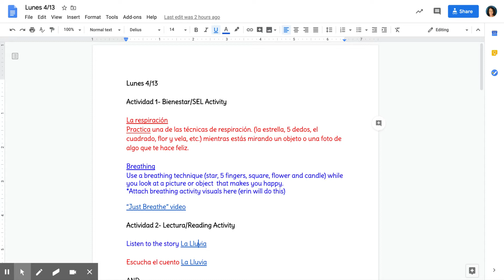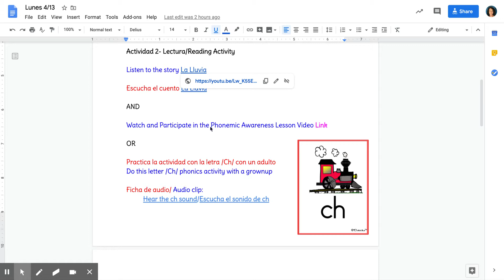2 Instrucciones Horario Diario